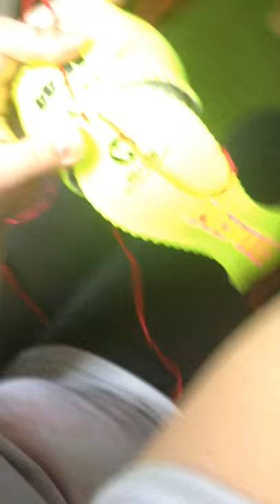Lacing a softball back together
This is how I lace my softballs back together after I embroider them. Each person will find what works for them for securing the starter threads. Sometimes I run my needle through a piece of the ball and then back through the knit to secure it. Lacing a baseball would be the same concept.